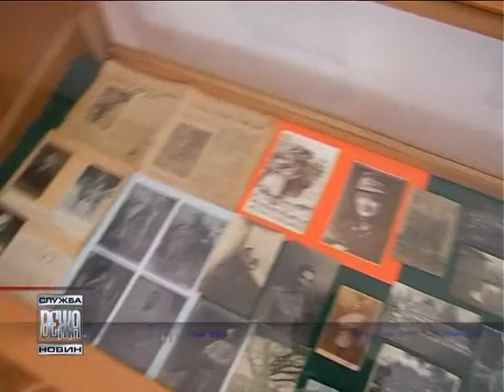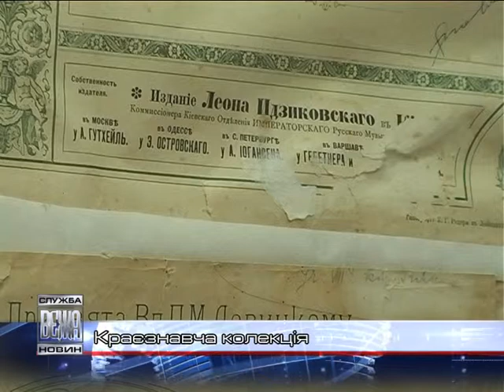050 Краєзнавча колекція